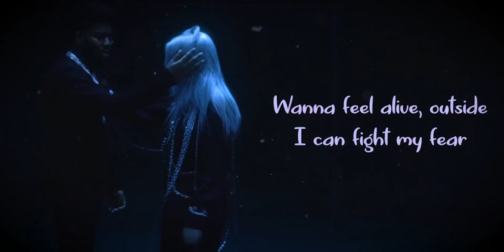PUBG SNIPER MONTAGE | Billie Eilish & Khalid - lovely| BETAAL GAMING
HI FRIENDS FOR THE FIRST TIME WE MADE MONTAGE OF PUBG MOBILE ENJOY THE GAMEPLAY VIDEO OF PUBG MOBILE AND IF YOU ARE READING THIS HIT THE LIKE BUTTON AND SMASH THE SUBSCRIBE BUTTON AND SHARE WITH YOUR FRIENDS AND SUPPORT ME AND STAY TUNE WITH OUR CHANNEL.